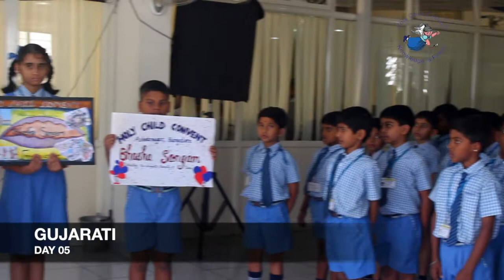GUJARATI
HOLY CHILD CONVENT DAY 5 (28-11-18)